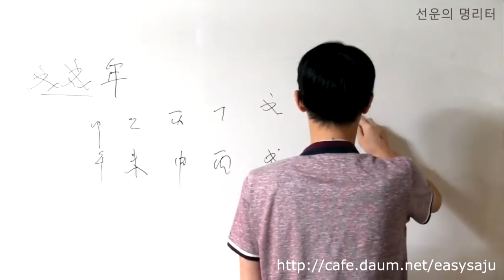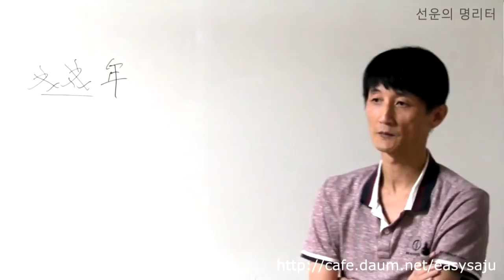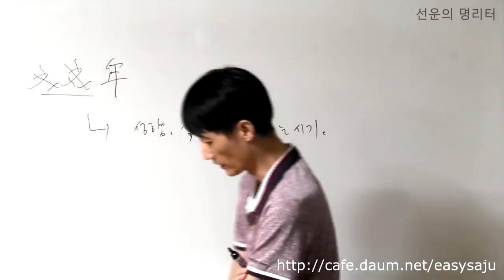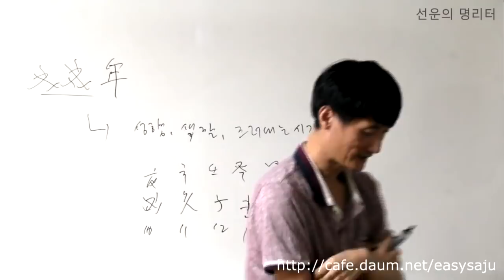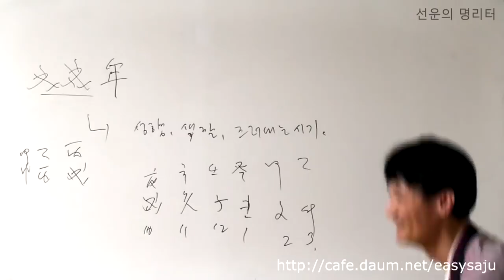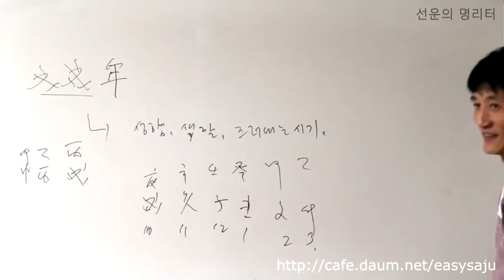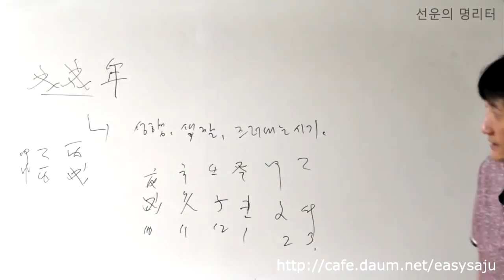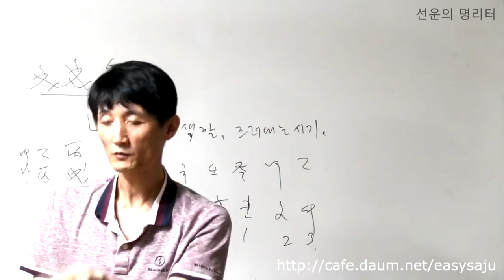戊戌년 운세 1